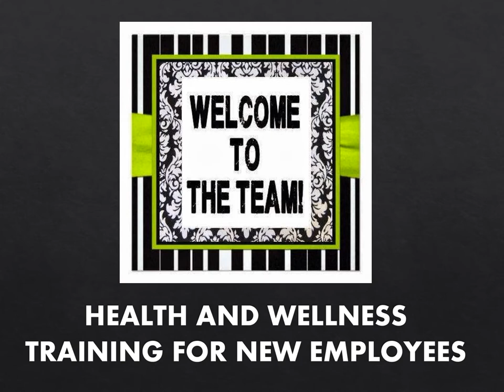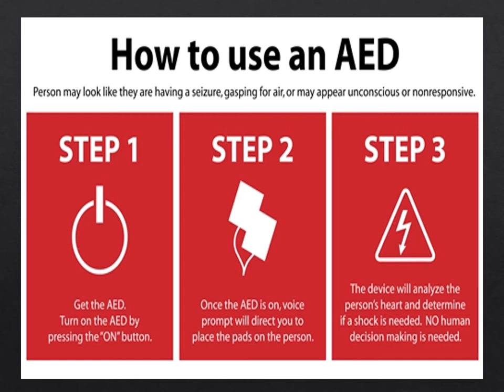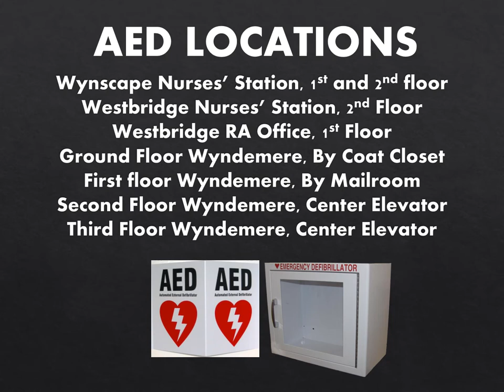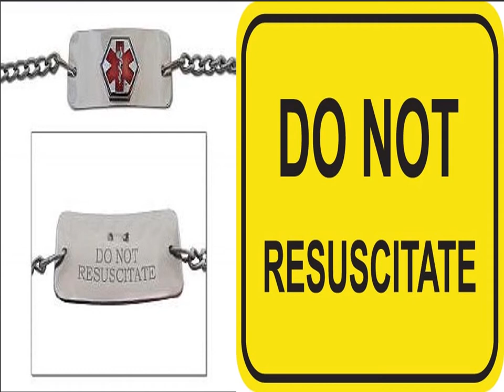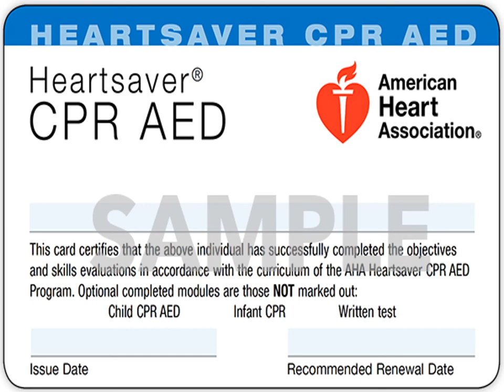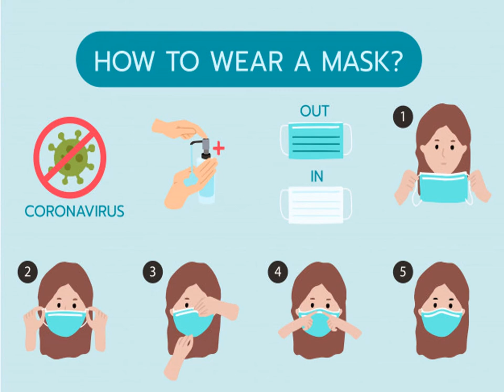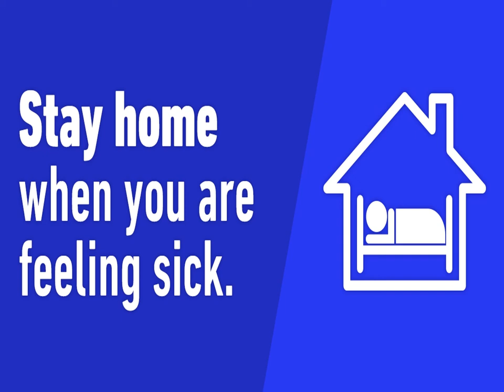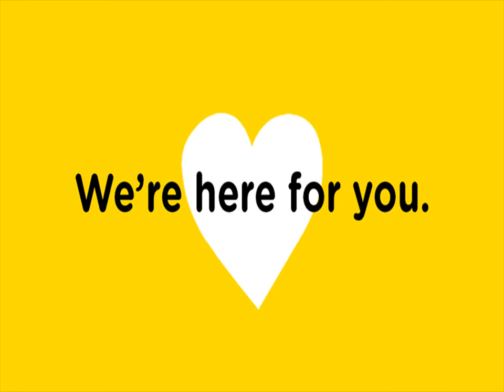2020 Wyndemere Employee Orientation